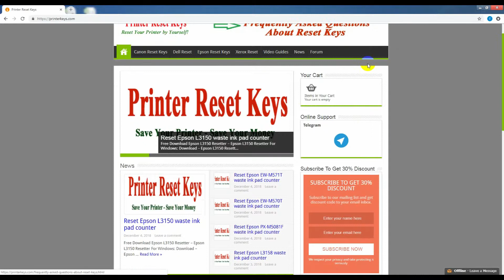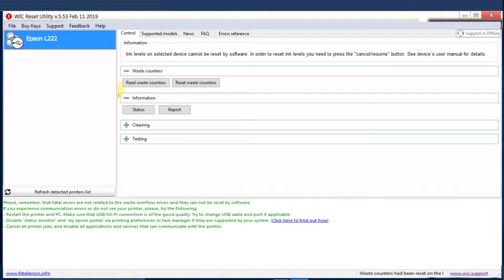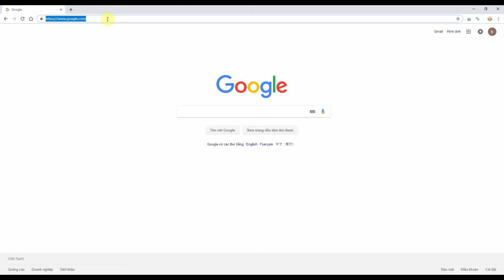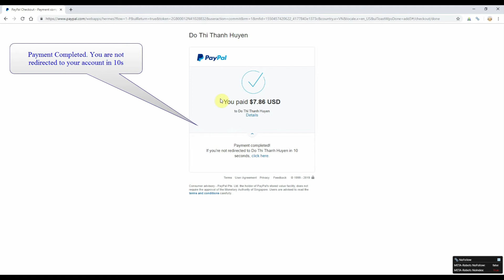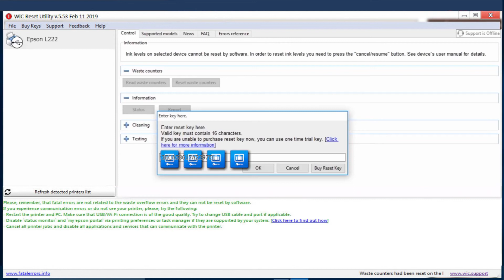Reset Epson L222 Waste Ink Pad Counter